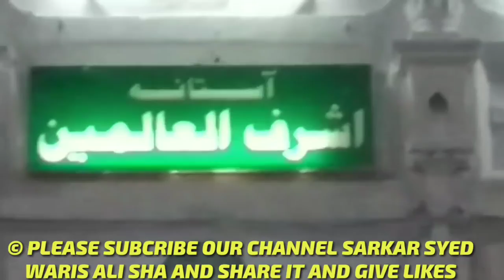AAZAN AT DARGHA HAZARATH SARKAR SYED WARIS ALI SHA DEWA SHARIFF